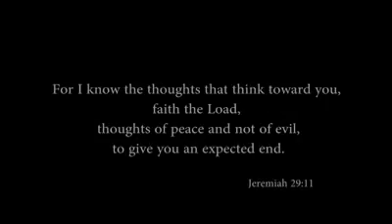Sabu Varghese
സഹോദരൻ സാബുവിന്‍െറ ഹൃദയത്തിലുദിച്ച് നാവിലൂടെ പുറത്തുവന്ന മറ്റെരു സുന്ദര സ്തുതി ഗീതം... ആയിരങ്ങള്‍ക്കനുഗൃഹമാകട്ടെ..